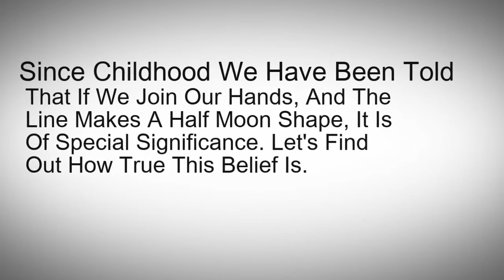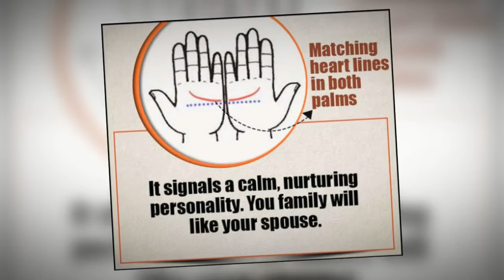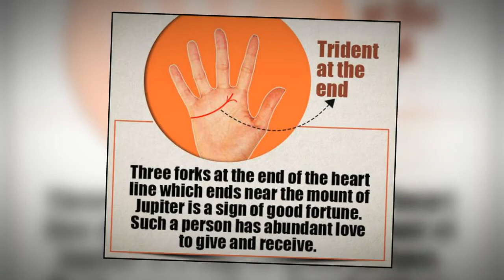What Does The Shape Of Your Heart Lines Say About You!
This Video Tries To Explain What Kind Of Hidden Personalities & Traits Can A Person Have In Past And Future. It Also Tells That Hands Of Each & Every Person Acts As Mirror For That Person. By Just Reading Various Types Of Lines On Hands Of Anyone, We Can Easily Know Past, Present And Future Of Person. This Type Of Study Is Known As Palmistry. With Help Of This Video You Can Easily Know A Lot Of Hidden Things About Yourself. There Is One Line Which Is Known As Heart Line, For Different Peoples Its Position In The Palm Means Different Kind Of Personality, Nature & Future Of Concerned People. This Video Basically Explains Various Types Of Heart Line On Palm And What Its Position And Style Describes About Kind Of Future, Personality & Behavior Of Person.

So What Are You Waiting For… Checkout Our Latest Video Whose Title Says All About Itself “What Does The Shape Of Your Heart Lines Say About You”. In Case You Like Our Video! Don’t Forget To Hit “LIKE” Button And Share It. Thanks For Being With Us!